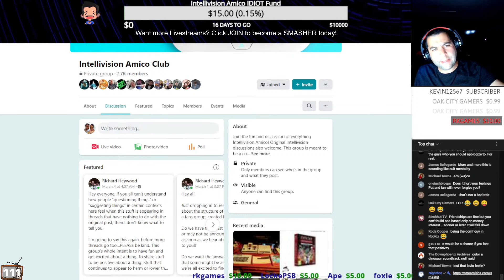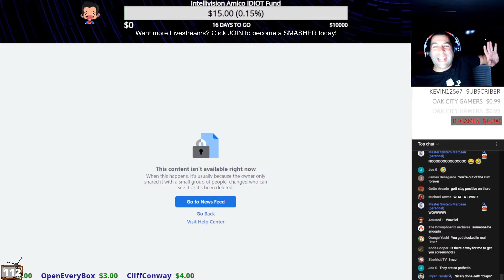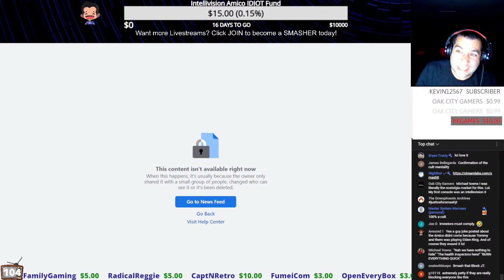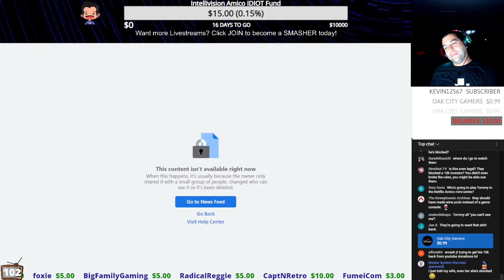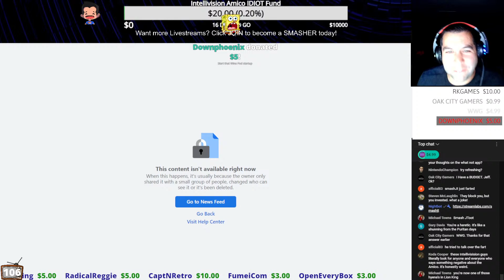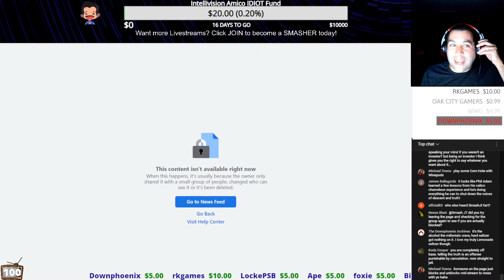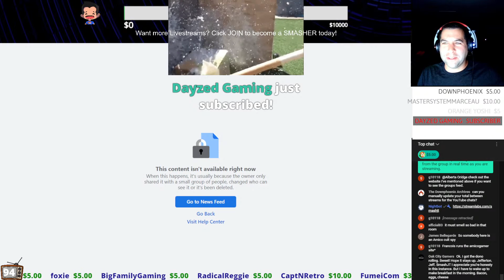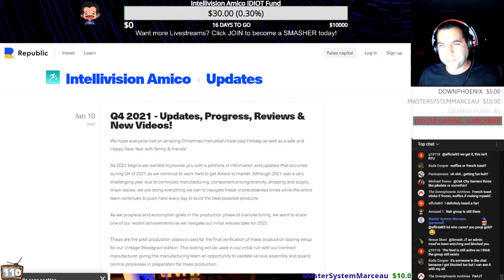BANNED from Intellivision Amico Club Facebook Page in REAL TIME (New World Record)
The Intellivision Amico Fanboys are getting scary, We are officially in cult territory now...